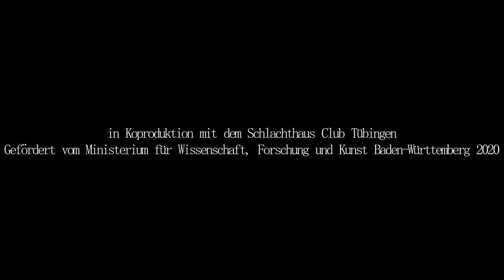HOUSE of strings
action-painting-performance for puppets
coproduction figuren theater tübingen & Schlachthaus Club Tübingen 2020

DJ: Don Jorge, puppets: Frank Soehnle, choreographer: Karin Ould Chih
performers: Hanna Malhas, Leonard Wanner, Christian Glötzner

Supported by Ministerium für Wissenschaft, Forschung und Kunst Baden-Württemberg